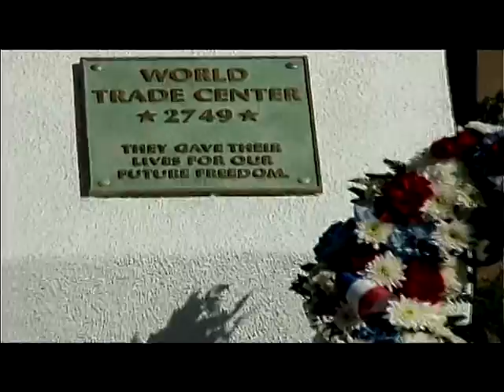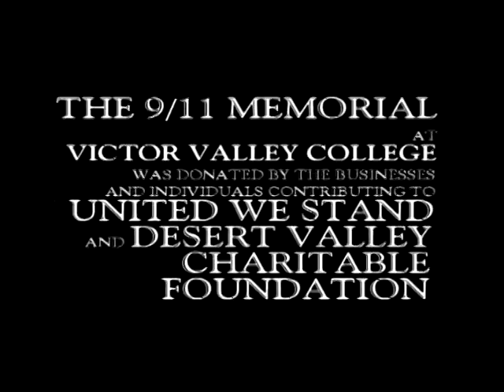9/11 MEMORIAL SERVICE VICTOR VALLEY COLLEGE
Victor Valley College Inaugural 9/11 Memorial Service